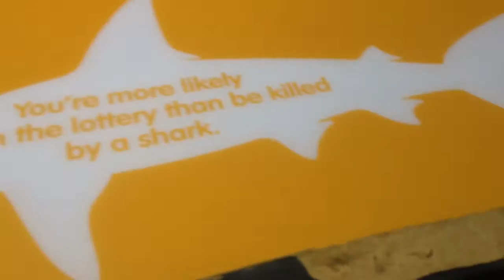Day Out At Sea Life Centre In Brighton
Had fun at sea life centre as Rin on Saturday